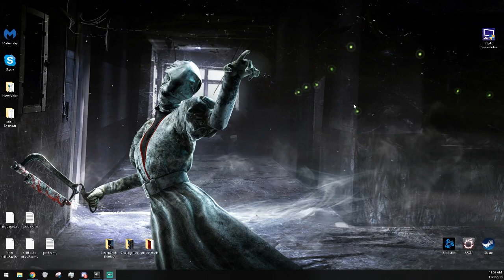nurse background for jar jar